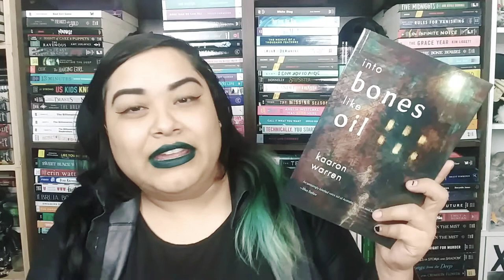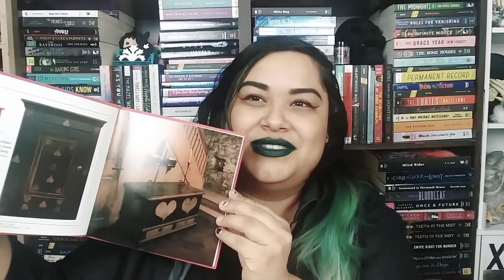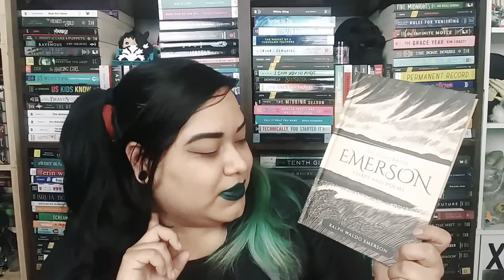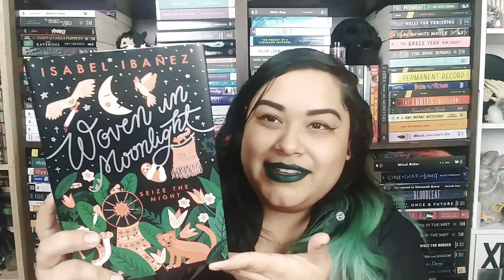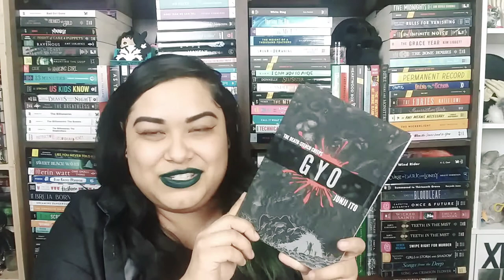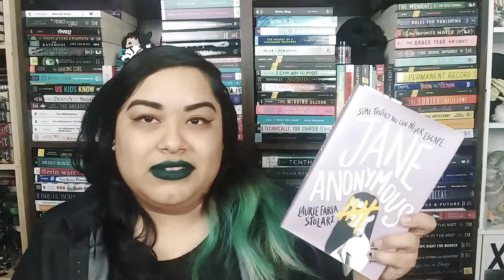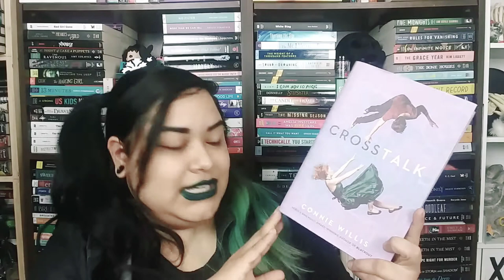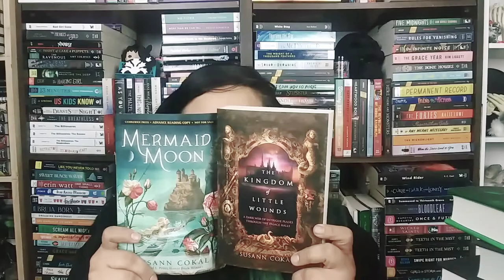GOODBYE 2019, HELLO 2020 BOOK HAUL! (70 BOOKS)| The Bookish Crypt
Hello guys! Well, you didn't want me to scrap this so here you go lol. Filmed this at the end of January but better late than never I guess lol. Let me know what books captured your interest, and if you've read any of these!

Music Created By : EricMMusic
Song Title: The Dusty Attic

Outro:
Song: ColBreakz & Dead Critic - A Happy Day